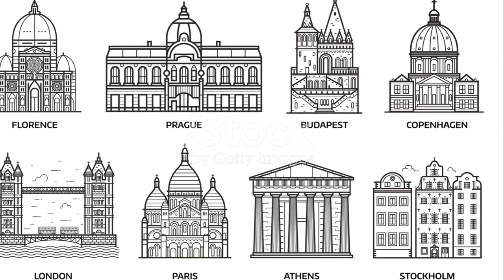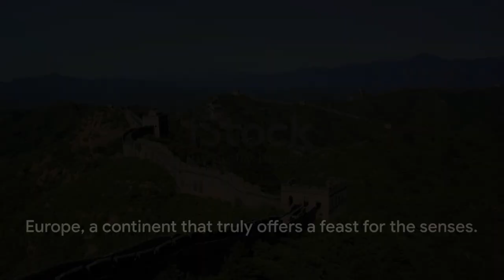Top Destinations for a World Tour